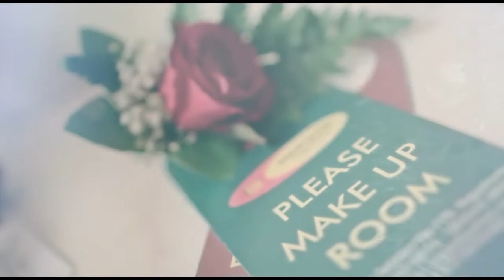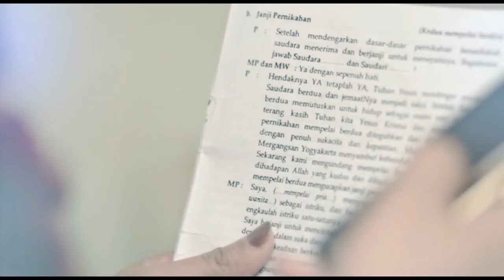Mantri&Nasty wedding klip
pemberkatan pernikahan Mantri & Nasty, jogja 29 November 2012